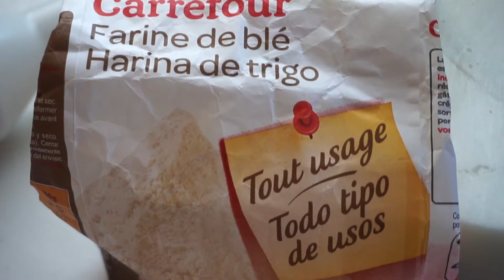COULANT GIGANTE DE CHOCOLATE | Miriam Santos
¡Hola chiquillos y chiquillas! Hoy os traigo una receta muy sencilla y riquísima. ¡Espero que os guste y si lo hacéis que disfrutéis como yo!

Foto final:
Gabriel Luengas.